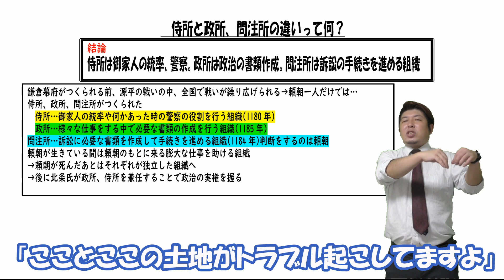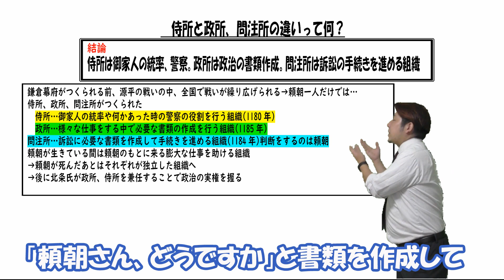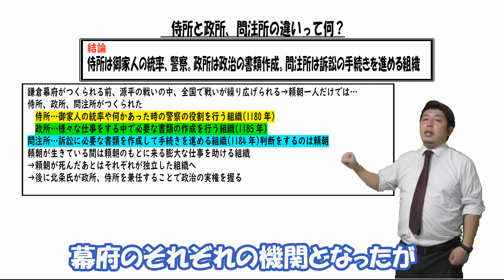侍所と政所、問注所の違いって何？【日本史用語集】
公立学校教師の笠井大輔が侍所、政所、問注所の違いについて解説します
これらは鎌倉時代の政治を行っていくうえでの役職です

もともとは源平の戦いの中で源氏の勢力が大きくなっていく中で、すべてのことを頼朝一人だけでは行うことができなくなった結果、頼朝を補佐する目的として置かれた役職です

侍所はその名の通り侍、つまり御家人たちの戦いについてのことです
どこに御家人を配置するのか、この戦いにはどの御家人を派遣するのか、または警察などの役割を果たしました
これも勢力が大きくなってきたからこその組織と言えます

次に政所
これも文字の通り、政治に関することで、その書類などを作成しました

問注所は裁判に関することです
特にこの時代多かった裁判は土地に関すること
御家人と将軍は御恩と方向で結ばれており、将軍が土地を保障してくれるからこそ御家人は命を懸けて戦う
そのため土地に関するトラブルはまず将軍のもとへと届いたのです

この3つの機関の大切なことは、それぞれが決定していたわけではないということです
侍所は戦う場所や戦い御家人を考えても決定はしません
必ず頼朝のところに行って頼朝が判断します
政所や問注所も政治の書類作成や裁判の訴訟の手続きはするものの、決定はしません
最後はやはり頼朝が決めていたのです
しかし、頼朝が死ぬとその役割も変わっていきます
強力なリーダーシップを失った幕府は頼朝ほど最終的に判断できる人物がいなくなり、それぞれの機関が独立していきます

さらに、頼朝の頃は侍所、政所、問注所のトップはそれぞれ別の人物が行うなどしていましたが、後に執権となる北条氏がこれら重要な役職を独占していくことになります